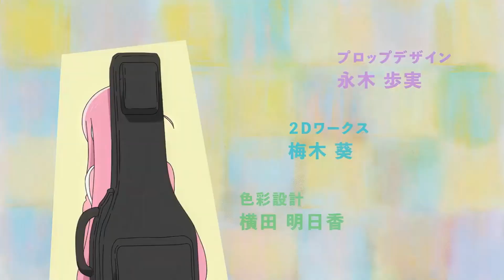EL SECRETO de BOCCHI ES REVELADO y sucede ALGO IMPENSADO l BOCCHI THE ROCK 24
🔴 En este video hablaremos de los capítulos 23 y 24 de Bocchi The Rock.

En estos capítulos, se revela que Bocchi es Guitar Hero y todas las amigas de Bocchi se quedan sorprendidas. Luego, Bocchi tomará una decisión que afectará el futuro de la banda y que demostrará su evolución de personaje.

This Video is in no way associated with the musical artist or the anime company.